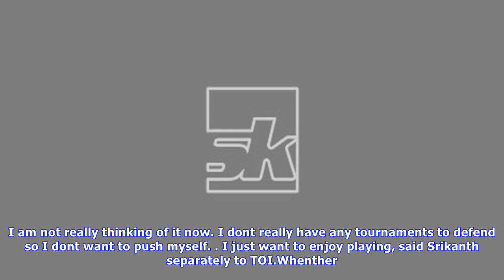French open superseries: why kidambi srikanth doesn't feel that he will be world no 1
Kidambi SrikanthAce Indian men’s singles shuttler Kidambi Srikanth created history after becoming the first ever badminton player from the country to win four Superseries titles in a calendar year, after winning the French Open Superseries final against Kenta Nishimoto in straight games. Srikanth has been on tremendous form, so far, this season, and has gone on to clinch the Indonesia Open, Australian Open, Denmark Open, and the French Open. Not only this, but Srikanth also has had one of of his...